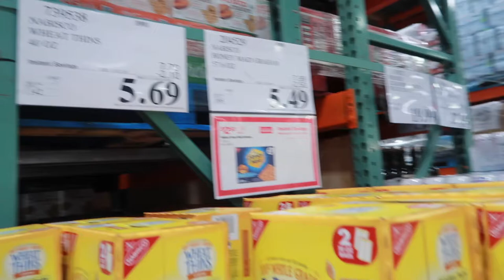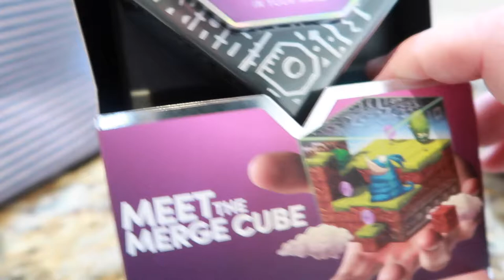Is SUMMER FINALLY HERE? - COSTCO Snack HAUL & the PARK before RAIN?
It's the girls' LAST day of School, so we are officially starting SUMMER TODAY!! Will we make it through Costco and over to the park in time before it rains again? Come find out! Plus, I gave myself a little challenge to buy as many summer snacks for $100 at Costco...how many do you think I was able to buy?